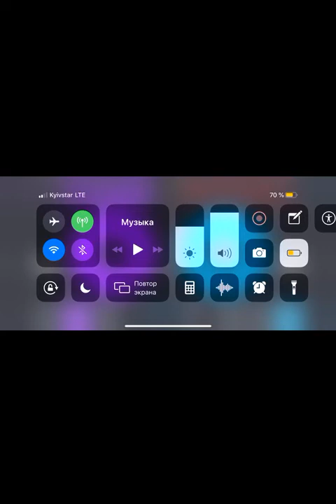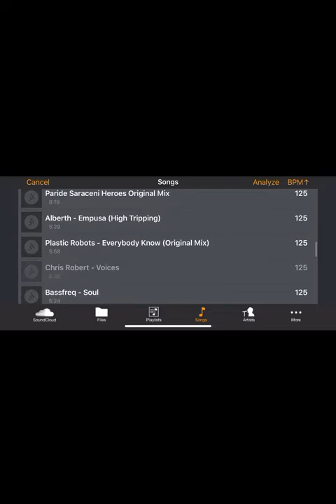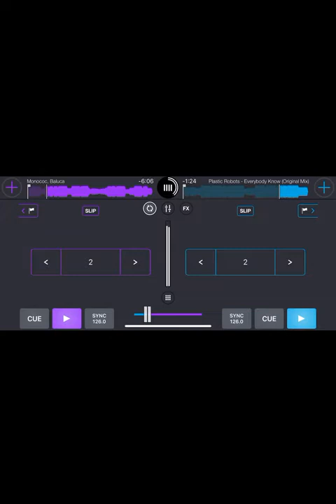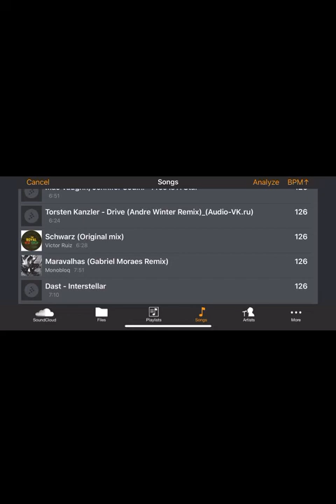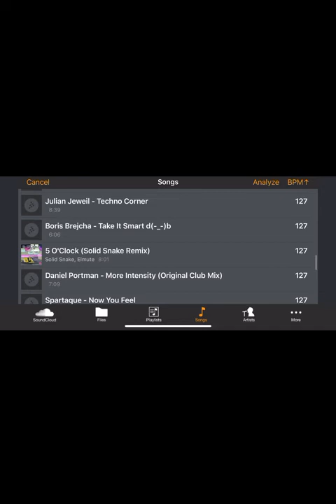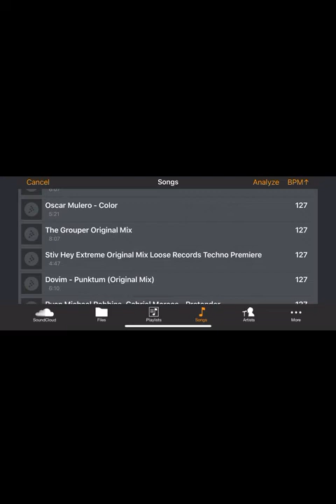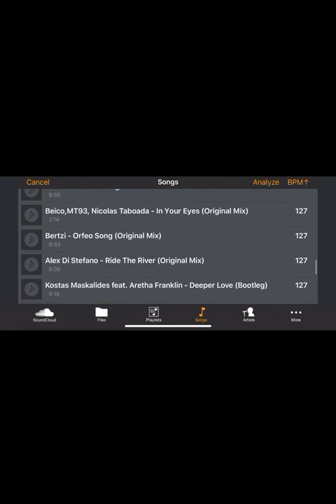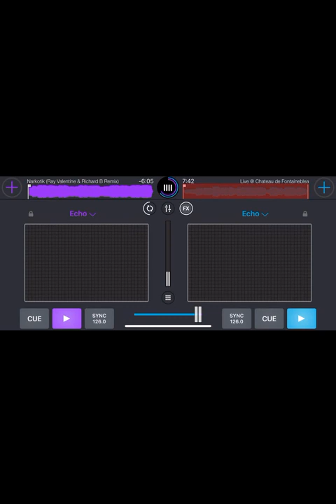DJ Oks - set (Kaiser Heerhorst Teenage Mutants Plastic Robots Monococ Victor Ruiz Fatboy Slim Boris)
MUSIC Techno - Acid Minimal - Progressive Deep - House DJ Oks author of musical works, I write remixes on different styles of music. I make the main preference for the development of TECHNO, progressive deep techno style of music! I write beats, samples and present you my music!

You can also find and BUY wav 16bit 44100Hz music on the website, search DJ Oks